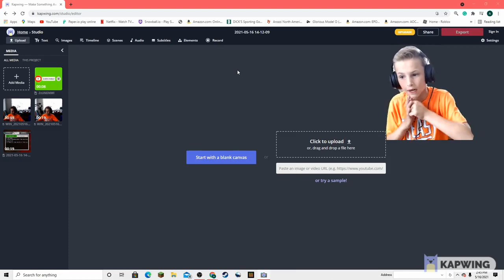Editing videos with Kapwing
1st glance at the software